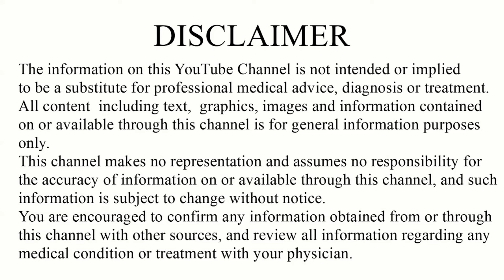Psychedelic Science: Dr. Rick Strassman Interview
In this interview we discuss psychedelic science.  Ancient wisdom and todays science.

Check out Rick Strassman:

🛒 Rick Strassman on Amazon

I'm here to provide you with top-notch entertainment and insightful content.

💬 Join the Community:
- Crypto Utility News: Enjoy weekly chats, Discord access, early ad-free videos, and real-time research updates. [Join Here]

  - XRP Address: rpm5Yxa7X6LnySo562UhhFGFsyAfPUbx8V (no tag)
  - EVM Address (Ethereum, BNB, Flare, SGB, IOTX, EWT):0x84753Ff95c21aCb4614E1886BE34daAc94C8B769 (no tag)
  - XLM Address:
GDL2HQEKFLQOJIRQWKFMGBYZCGRUC76OYAWTSGI4LUDI6RHJWPFK4FZ7 (no tag)

Full Disclosure:
- I am an investor in XRP but have never worked with Ripple the company.
- I am compensated for my efforts to educate by working with the XX Network.

Your engagement and contributions mean the world to me. 🌍✨